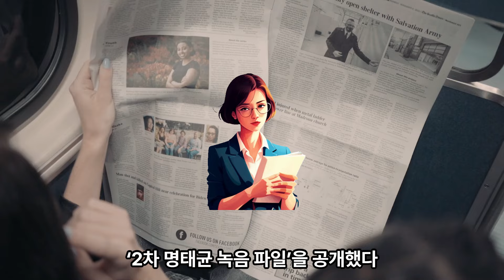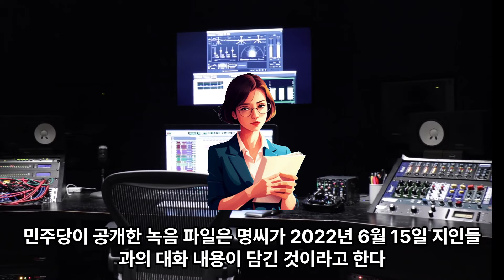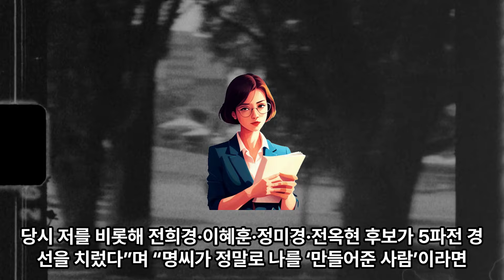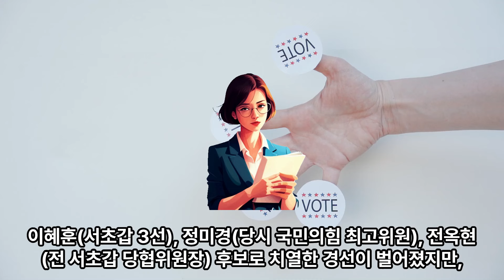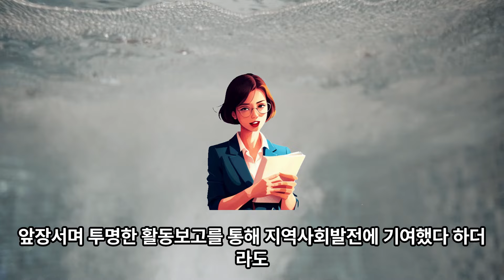(1-260)민주당, 명태균 녹취록 2차 공개 "김 여사, 사람 볼 줄 아는 눈 있어“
윤석열 대통령과 정치 브로커 명태균씨의 2022년 5월 9일 통화 녹음 파일을 공개한 더불어민주당이 31일 저녁 ‘2차 명태균 녹음 파일’을 공개했다. 민주당 명태균 녹취록 2차 공개